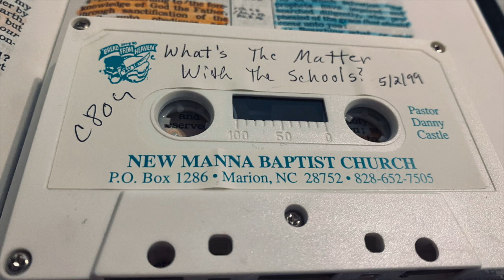Danny Castle - WHATS WRONG WITH THE SCHOOLS?!